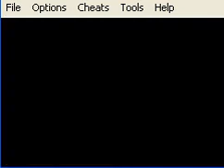Let's Play Pokémon Feuerrot Part 66 - Der Glühweg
Nun besichtigen wir also Eiland Eins noch einmal und gehen den Glühweg entlang. Eine wirklich schön anzusehende Strecke!
Fragen und konstruktive Kritik immer gerne gesehen

technische Daten:
Mikro: eine billig Webcam aus'm Aldi!
Aufnahme: Camtasia Studio 7 Vollversion
Emulator: VisualBoyAdvance